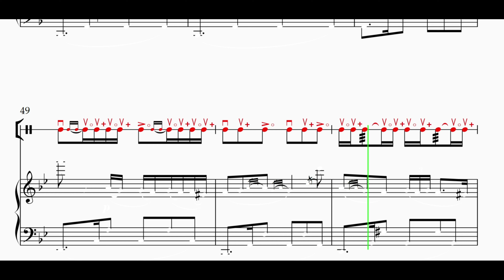"Bakı gecələri" (Elekber Tağıyev) "FN1" Dərs Vəsaitindən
*Əsər "FN1" adlı Dərs Vəsaitimizdəndir.*
Müəlliflər: Hüseyn Cəfərli və Səmədova Çinarə
Kitab satışdadır.
*Əlaqə:*
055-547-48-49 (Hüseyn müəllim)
Abunə olmağı və videomuzu bəyənməyi unutmayın.
*Hər bir səviyə üçün nağara ixtisas (not) dərsləri keçirilir.*
Məktəb səviyəsi (ritmlər təməl bilgilər)
Kollec səviyəsi (Subbakalavr fənn proqramı əsasında)
Universitet və Akademiya səviyyəsində (Bakalavr ifa proqramları əsasında)
Magistr səviyəsi (Tam ali təhsil forması üzrə təkminləşdirmə)

Müəllimlərin "NOT DƏRSİ" Hazırlıqları da Mümkündür.